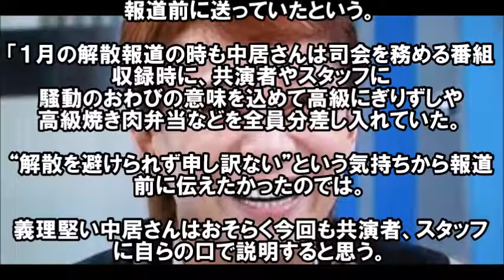【解散裏話】ＳＭＡＰ中居、解散報道前に共演者へメール！その真相と心境は！！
【解散裏話】ＳＭＡＰ中居、解散報道前に共演者へメールを送る！その真相とは！！

中井くんが、ＳＭＡＰファンの芸能人含め、
共演者に、報道前に解散しますっていう旨を
伝えていたんですね。

番組ではへらへらしてるけど、根はすごいまじめで
いい人なんですね！

SMAP解散後 中居正広は3人を守るため再び独立へ！香取慎吾はハメられた！SMAP解散は最初からジャニーズによって仕組まれた罠。

SMAP解散について、中居正広から出川哲朗に直接のメールが！その内容は？新聞各紙の報道と和田アキ子はどう